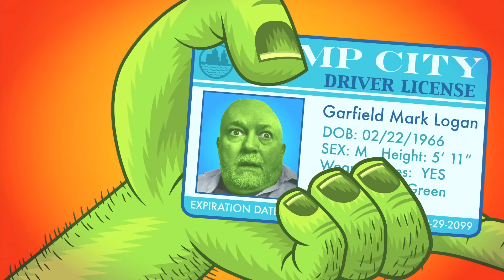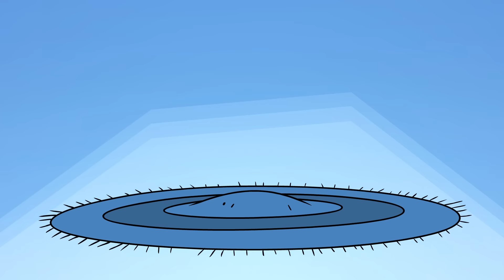Teen Titans Go! po polsku | Każdy uroczy moment Uroczego Pegaza | DC Kids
Masłooczek, Błyskobuzia, Księżniczka Puchatka i Księżniczka Mięciutka to tylko niektóre postacie z ulubionego serialu Raven.

Teen Titans Go! Dostępne do kupienia w wersji cyfrowej i na DVD